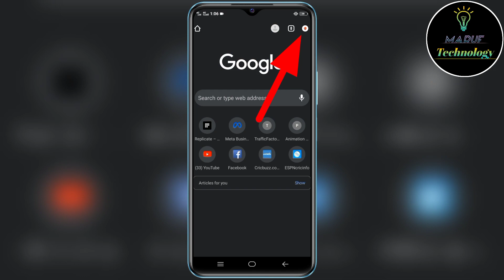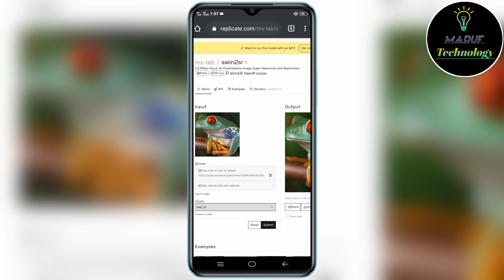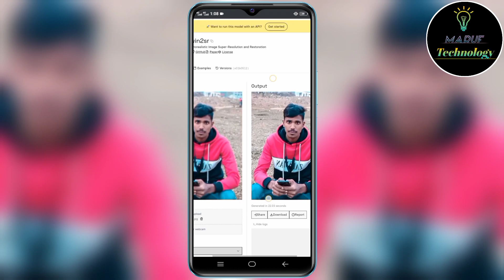Ai দিয়ে ঝাপসা ছবি ক্লিয়ার করুন। Blur Image Clear Ai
In this video you will know, enhance photo quality, enhance photo ,photo enhancer app, photo enhancer website, photo enhancer website free, photo enhancer, photo enhancer ai

how to make blur image clear in mobile
low photo to high resolution
low photo to high resolution app
low resolution photo to high resolution converter
picture low to high resolution
pic low to high quality website
photo low to high quality
low quality photo to high quality converter bangla
low quality photos to high quality in mobile
blur image clear in photoshop
blur image ko clear kivabe kore
blur image clear
make blur image clear online
blurry pictures clear photoshop
blurry picture clear app
make blurry image clear
blur image clear ai
blurry picture clear
blurry image clear
ai tools দিয়ে ঝাপসা ছবি ক্লিয়ার করুন ১ মিনিটে
ঝাপসা ছবি ক্লিয়ার করা
ঝাপসা ছবি ক্লিয়ার
ঝাপসা ছবি ক্লিয়ার করার উপায়
ঝাপসা ছবি ক্লিয়ার করা photoshop
ঝাপসা ছবি ক্লিয়ার করা ওয়েবসাইট
ঝাপসা ছবি ক্লিয়ার করার ওয়েবসাইট
ঝাপসা ছবি ক্লিয়ার করার app
ঝাপসা ছবি ক্লিয়ার করা অনলাইন
ঝাপসা ছবি ক্লিয়ার করা ২০২৩
ঝাপসা ছবি ক্লিয়ার করা মোবাইল দিয়ে
replicate
replicate photo enhancer